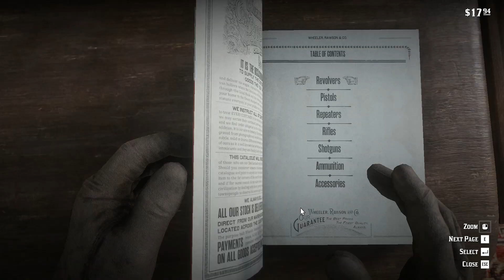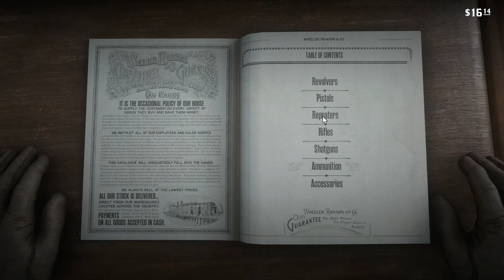Let's Play Red Dead Redemption Two 35